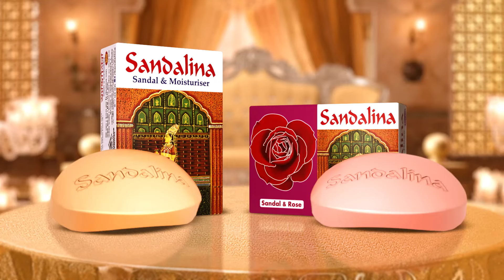দক্ষিণ আফ্রিকার কাছে নয়, আইসিসির কাছে হেরেছে বাংলাদেশ | Ban vs Sa | ICC | T20 World Cup | Kalbela